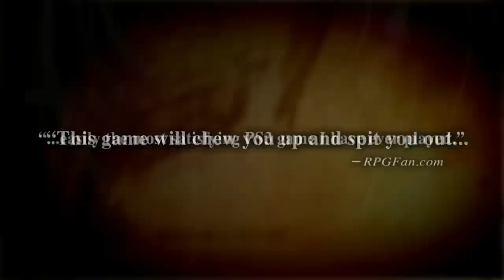Blut, Schweiß & Tränen | Unsere Liebeserklärung an Dark Souls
Vier Spiele, vier Fans und unzählige Geschichten. Mit "The Ringed City" ist der offiziell letzte Zusatzinhalt für "Dark Souls 3" erschienen, die "Souls"-Saga für From Sofware somit offiziell beendet. Eddy, Colin und Sebastian, die vielleicht größten Fans der Serie im Hause RBTV, haben sich mit David Hain zusammengetan, um zurückzublicken auf eine der wohl beliebtesten Spielereihen unserer Zeit, die mit "Demon's Souls" 2009 ihren Anfang nahm.